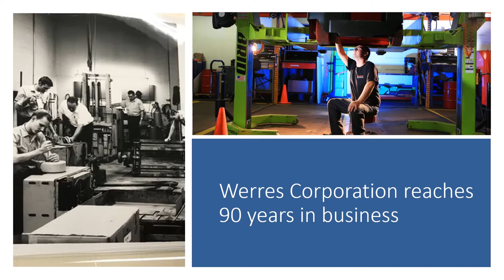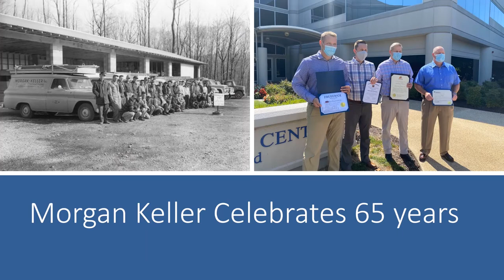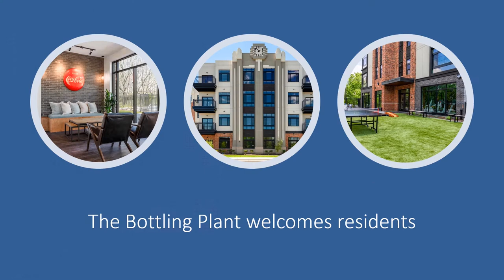Year in Review 2020: Business in Frederick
As memorable as 2020 has been, its hard to remember everything that happened! Here we take a look back on the year and are amazed by how much was accomplished in our local business community despite all circumstances.